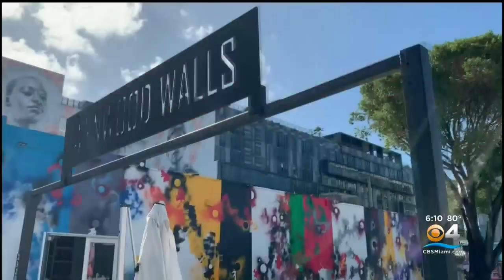Art Week visitors deal with South Florida traffic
CBS4's Trish Christakis reports on how visitors are in town for Miami's Art Week and are earning what South Florida residents already know.